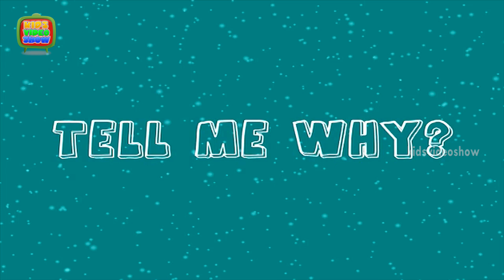Why Do Leaves Change Color In Autumn? - General Knowledge for kids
Every autumn we revel in the beauty of the fall colors. The mixture of red, purple and... Well, do watch the video to know more!

Ok. Now stop discussing and watch the video on why do leaves change color in autumn?